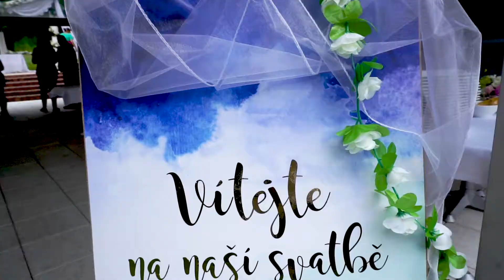Míša a Vašek Benediktovi 11.7.2020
Romantická a upřímná láska, neskutečný mejdan, skvělá nálada. Vše v prostředí krásného hotelu U Pramenů v Plzni.